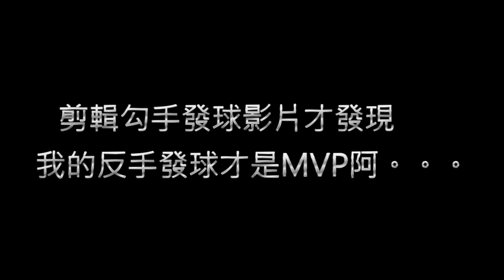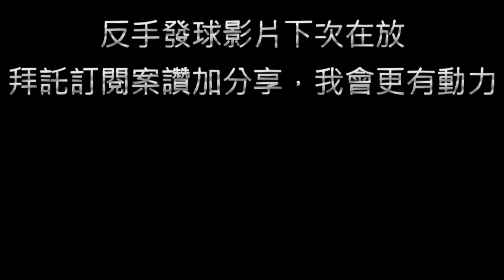台灣桌球積分賽 自創勾手發球 Table Tennis hook service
一開始想學勾手發球
但是後來領悟到一些小技巧
自創了屬於自己的勾手發球
像個雙面刃一樣
容易讓人吃發球到結束也不理解為什麼
同時也容易讓自己的手受傷